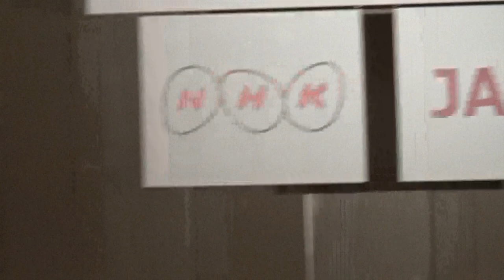天皇盃全国男子駅伝 表彰式 パート1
天皇盃全国男子駅伝表彰式　パート１